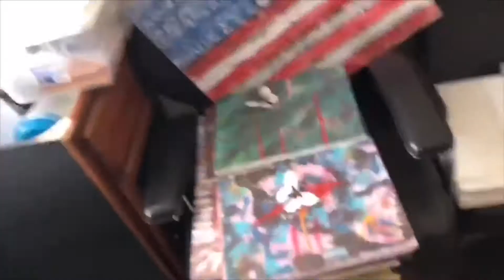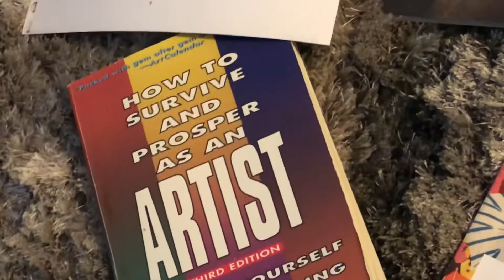Weekend Update (004)